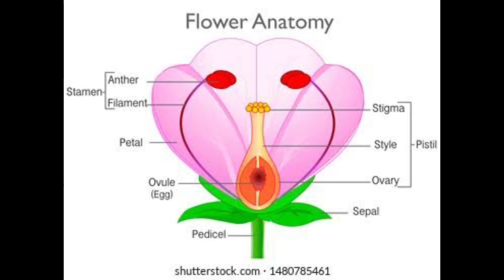funny facts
this video only for fun Dont take it as serious
thankyou
keep supporting 🤗